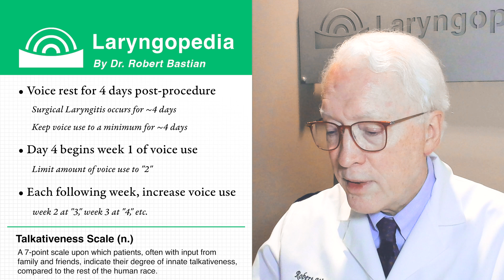Voice Use after Vocal Cord Microsurgery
Vocal cord microsurgery is reserved for "otherwise irreversible" injury. The risk is low if done well, and the benefit to voice can be major. But what is the blueprint for resumption of voice use (speaking and, if one is a singer, singing) after vocal cord microsurgery? Listen for a recommended plan.